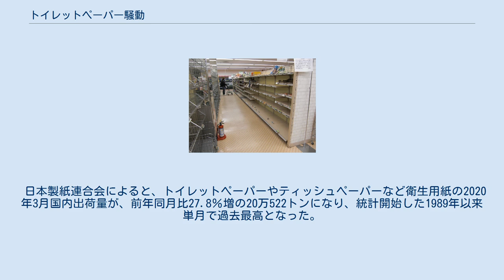トイレットペーパー騒動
騒動の勃発地となった千里大丸プラザ （現:ピーコックストア千里中央店） トイレットペーパー騒動（トイレットペーパーそうどう）とは、1973年（昭和48年）に、オイルショックをきっかけとする物資不足が噂されたことにより、日本各地で起きたトイレットペーパーの買い占め騒動である。
 1973年（昭和48年）10月16日、第四次中東戦争を背景に、中東の原油産油国が、原油価格70%引き上げを決定したため、当時の田中角栄内閣の中曽根康弘通商産業大臣が「紙節約の呼びかけ」を10月19日に発表した。
 このため、10月下旬には「紙がなくなる」という噂が流れ始め、同年11月1日午後1時半ごろ、千里ニュータウン（大阪府）の千里大丸プラザ（現：ピーコックストア千里中央店・オトカリテ内）が、特売広告に「（激安の販売によって）紙がなくなる!」と書いたところ、300人近い主婦の列ができ、2時間のうちにトイレットペーパー500個が売り切れた。
 その後、来店した顧客が広告の品物がないことに苦情を付けたため、店では特売品でないトイレットペーパーを並べたが、それもたちまち売り切れ、噂を聞いた新聞社が「あっと言う間に値段は二倍」と新聞見出しに書いたため、騒ぎが大きくなり、騒動に発展した。
 当時は第四次中東戦争という背景もあり、原油高騰により『紙が本当に無くなるかもしれない』という集団心理から、各地に噂が飛び火し、長い行列が発生したため、マスメディアにも大きく取り上げられ、パニックは全国に連鎖的に急速拡大した。
高度経済成長で大量消費に慣れていた日本人が、急に「物不足の恐怖」に直面したために起こったパニックとも言われる。
パニックの火付け役は、新聞の投書だとする説もある。
 ただ、この当時、日本の紙生産は安定しており、実際には生産量自体は同流言飛語が全国的に広まるまで、ほとんど変わっておらず、パニックが発生した後は、むしろ生産量の増加も行っていた。
 マスメディアの報道や流言飛語によって、不安に駆られ、高値で沢山のトイレットペーパーを買った消費者は、山積み保管していた。
 それまでトイレットペーパーは、主に特売用商品（消費者を商店に足を向けさせ、客足の増加を見込む）として扱われていたが、一変して定価どころか、倍の値段をつけても売れたという。
このため商店は在庫確保に奔走、結果として問屋在庫すら空になった。
 ある卸し売り商店では、買い溜めに走った主婦が、従来は一般商店向けに卸されていた段ボール箱にはいったままの大きなパッケージ単位で買い漁った事から、一般商店が仕入れる商品まで品不足となった。
このような連鎖的現象により、最初の内こそ楽観視していた人までもが、実際に店頭からトイレットペーパーが消えたため確保に走ったといい、小売店では、店頭にトイレットペーパーが並ぶや否や客が押し掛け、商品を奪い合う人すら見られた。
百貨店では、余りの混雑ぶりに、トイレットペーパー販売のたびに迷子も多数発生した。
 また影響は、トイレットペーパーにとどまらず、洗剤（洗剤パニック）や砂糖などの他の日用品にも波及した。
 日本国政府は、国民に買い溜め自粛を呼びかけたが、あまり効果はなかった。
そこで政府は11月12日に、トイレットペーパー等の紙類4品目を生活関連物資等の買占め及び売惜しみに対する緊急措置に関する法律に基づく特定物資に指定し、翌1974年（昭和49年）1月28日には、国民生活安定緊急措置法の指定品目に追加し、標準価格を定めた。
3月になると騒動は収束、在庫量も通常水準に回復した。
 日本の歴史において、文部科学省検定済教科書やニュース写真では、騒動の様子が「オイルショックを象徴する一場面」として紹介されている。
 東京都内のスーパーマーケット。
（2011年3月16日撮影） 2011年（平成23年）3月に発生した東北地方太平洋沖地震（東日本大震災）では首都圏を中心にトイレットペーパーをはじめとする生活物資の買い貯めを行う動きが起きた。
 店頭の紙製品が品切れとなった、東京都内の店舗。
(2020年2月29日撮影) 新型コロナウイルス感染症（COVID-19）の世界的流行が発生した2020年（令和2年）2月に「トイレットペーパーは中国で製造・輸入しているため、新型コロナウイルスの影響でこれから不足する」といった...